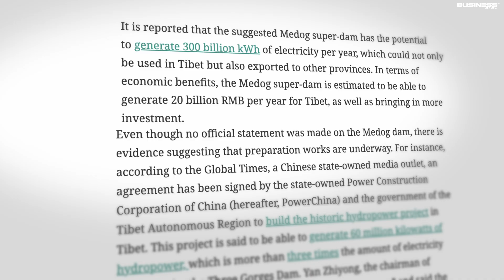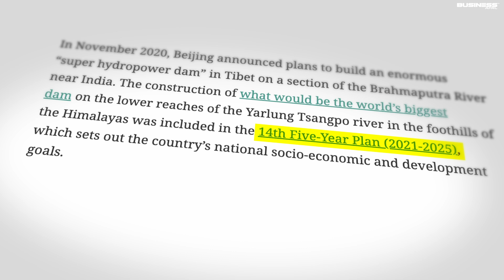India vs China The Himalayan Mega Project Explained | BUSINESS APAC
Welcome back to Business APAC! In this video, we dive into China’s ambitious Himalayan Mega Dam project. This colossal structure, set to harness the Yarlung Tsangpo River in Tibet, aims to become the world’s largest hydroelectric dam, producing more power than the combined output of the top five US dams! Discover the implications of this mega project for India, the environment, and the region’s future. Join us as we explore this groundbreaking development’s facts and potential impacts.